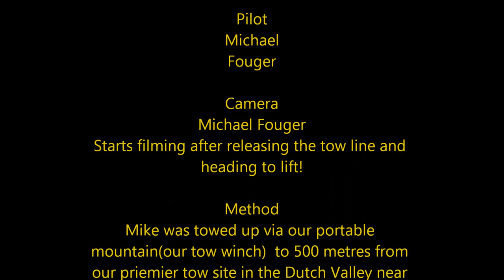Maritime Hang Gliding Academy Tows Mike Fougere to 500metres=XC flight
Here Michael Fouger opens up his Go Pro after releasing the tow line in lift and heads off XC. The flight happened at our tow field in the Dutch Valley N.B. This is part one of his 29mile flight as the crows flies. Were hoping his GPS download comes soon so we can know the honest value of his flight which is known to be more than a straight point to point!